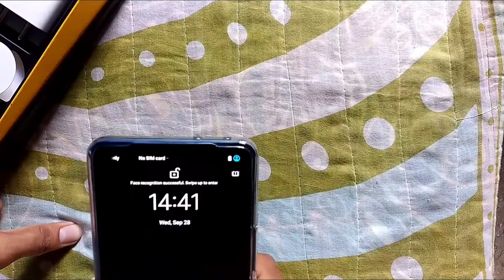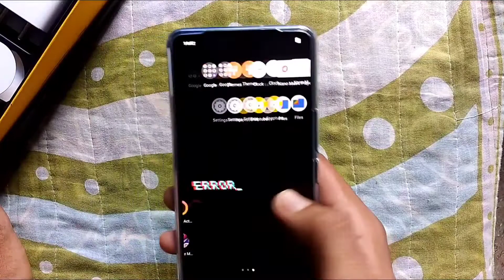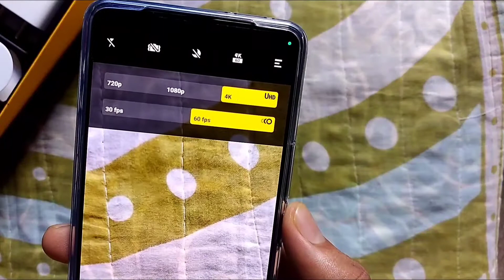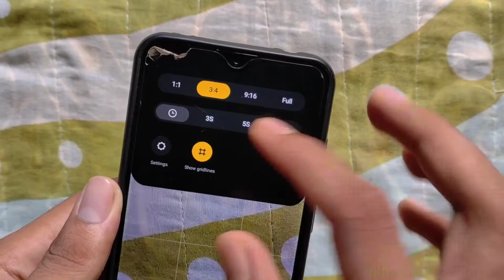IQOO NEO 6 || Best Allrounder Smartphone || Sunil Kumar @iQOOIndia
IQOO NEO 6 || Best Allrounder Smartphone || Sunil Kumar @iQOO India

Location : Odisha (India)